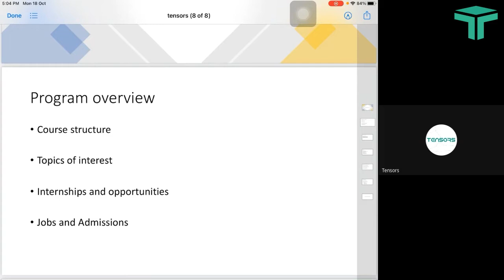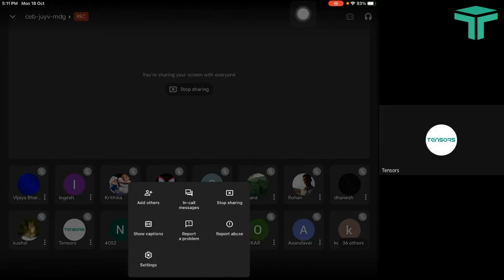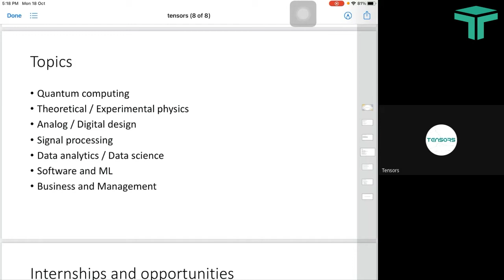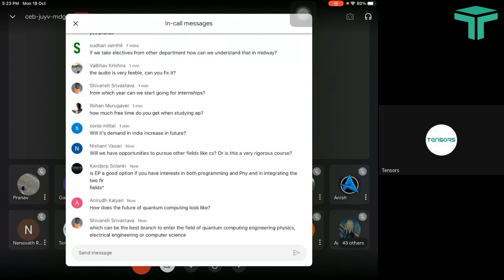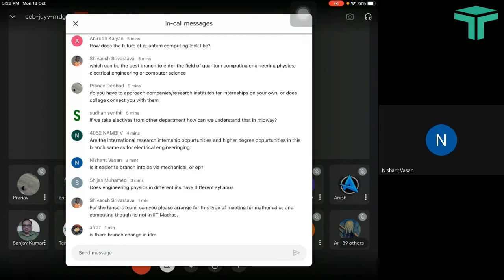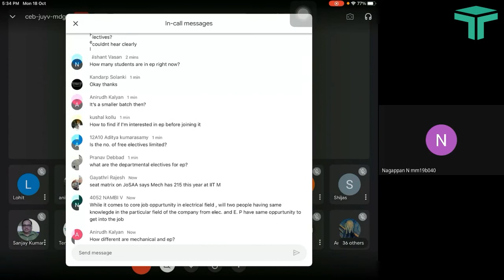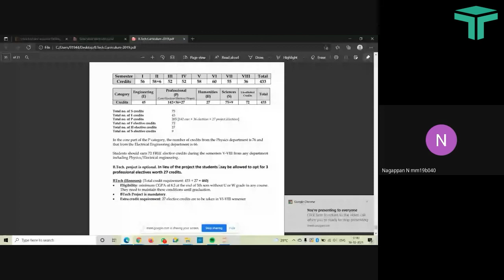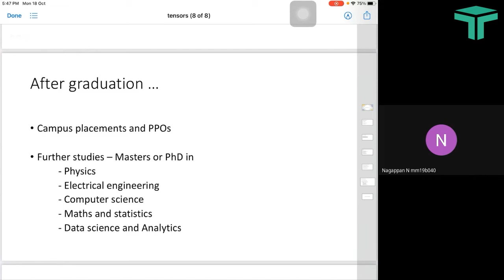Tensors Know Your Branch (2021) | Engineering Physics | Arvind Menon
Tensors brings to you Know Your Branch webinar. A unique initiative brought by the team to tackle the challenges faced by students across JEE community. Many times students are confused regarding the branches they choose, through this initiative, we aim to shed light on popular branches offered in engineering colleges ( mainly IITs, NITs ) and to talk about issues faced above.

About us:
Tensors is a socio-techno projects incubator based in IIT Madras. We are a non-profit organization sworn to alleviate problems faced in our society. We have previously worked with IMA Kerala, Imprints (GMCC based NGO), and many more.